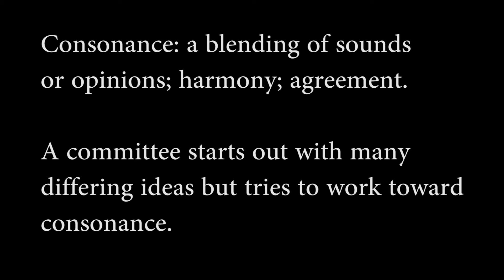Televised Morning Announcements. 4/7/16